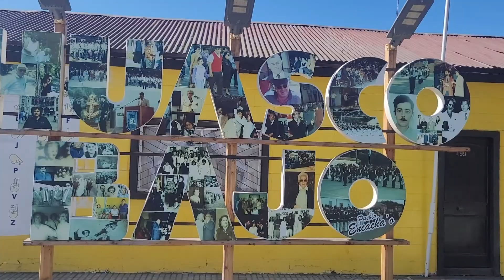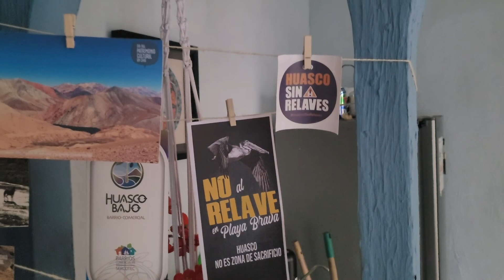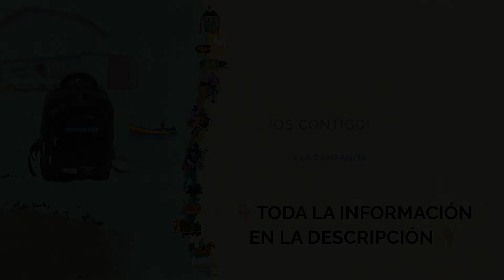Un Día Con Hernán Estay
"Un día con..." es un video que nos invita a conocer cómo son las jornadas de trabajo de nuestros Profesionales SERVICIO PAÍS en los territorios bioculturales de Chile.

En este nuevo video de nuestro canal les compartimos la experiencia de Hernán Estay, profesional SERVICIO PAÍS que trabaja en la comuna de Huasco, región de Atacama. Él  es sociólogo y nos compartirá su experiencia de trabajo en terreno junto a su compañero y la agrupación de mujeres del centro de madres Santa Teresita.

Hernán es uno de los cientos de profesionales SERVICIO PAÍS que ponen al servicio de los demás sus talentos y trabajan cada año por un Chile más justo, especialmente para contribuir al desarrollo de las localidades rurales más aisladas del país.

Nuestros videos son realizados con el aporte de los 300 profesionales SERVICIO PAÍS que trabajan desplegados en todo el país. Ayúdanos a que más jóvenes conozcan esta increíble oportunidad.

Si fuiste, eres o quieres ser profesional SERVICIO PAÍS mándanos tus temas, ideas, historias, imágenes y sugerencias a CONTESTAREMOS SÍ O SÍ

Agradecimientos:
- A nuestros profesionales SERVICIO PAÍS por sus imágenes
-  A Rodrigo Gajardo por el trabajo de edición y producción de nuestros videos.